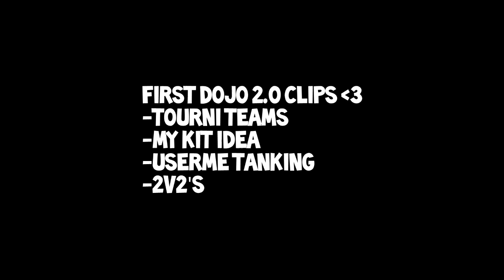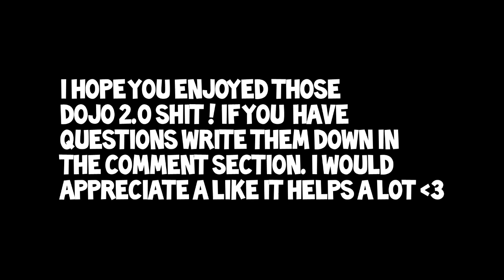PVPDOJO 2.0 ~ First shit